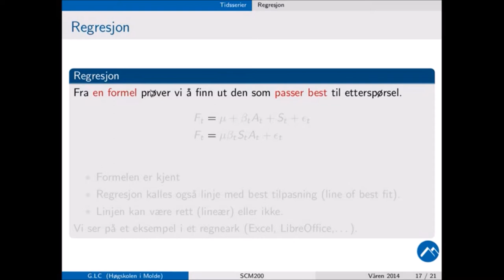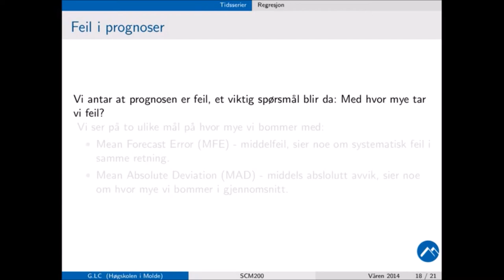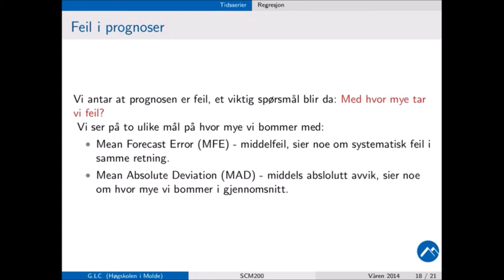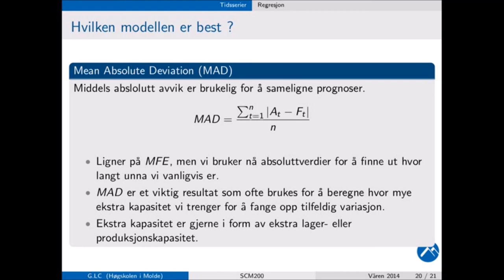205 Forelesning, SCM200, Regresjon, (15. jan. 2014)